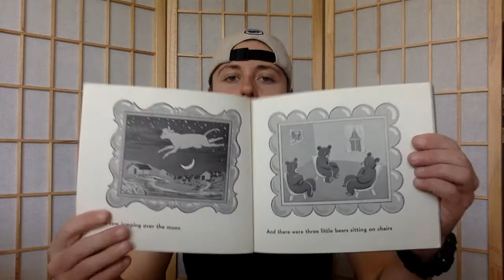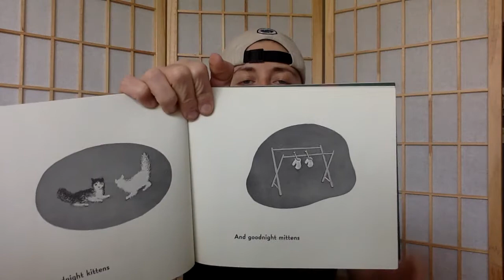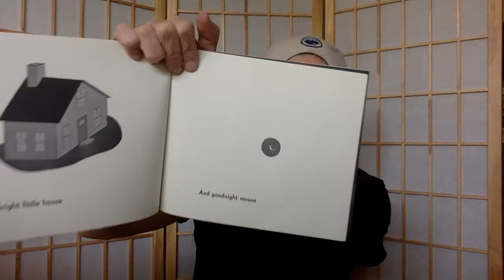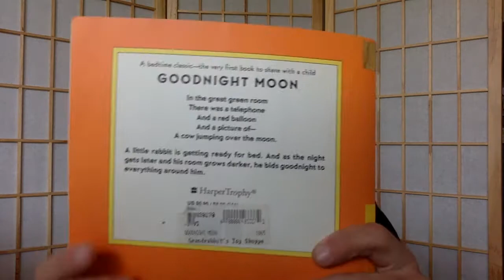GOODNIGHT MOON READ BY NIKO